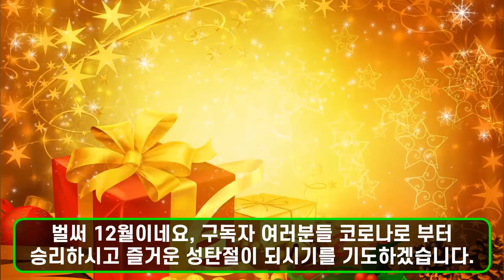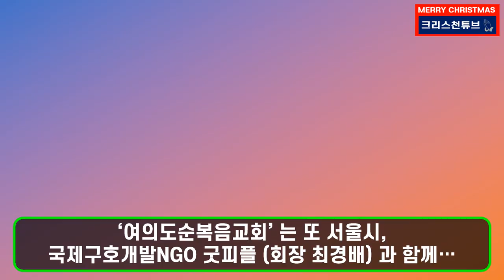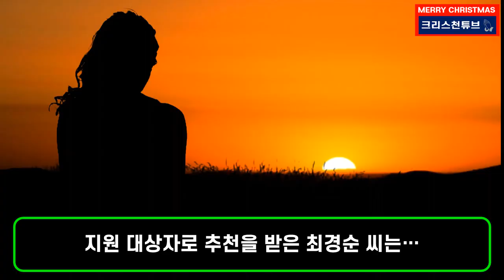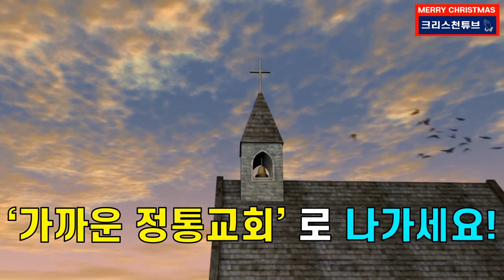[기독교 NEWS] 여의도순복음교회 100억원 기부! 불우이웃돕기 '통큰 선행'! 즐거운 성탄이 되시기를 기원합니다!